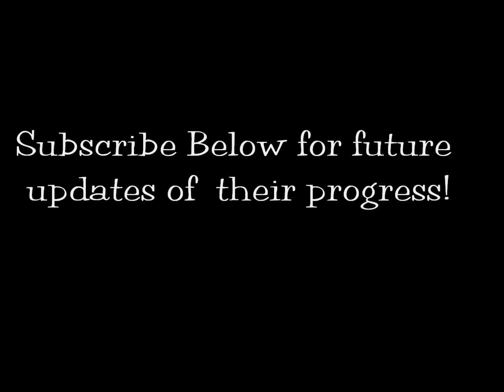Hermes & Sienna's Offspring, 4 days old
Hermes & Sienna's Offspring
Eggs laid May 2nd 2014
 hatched July 13th and 14th , now 4 days old